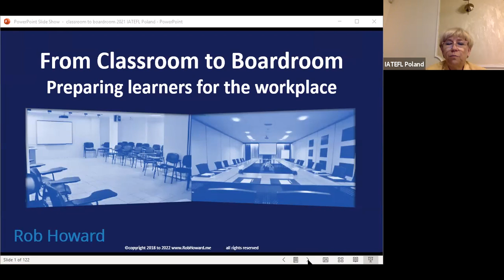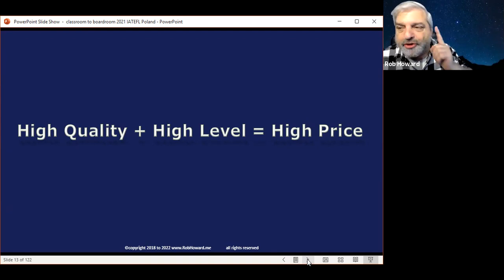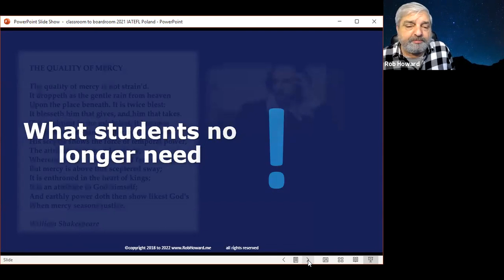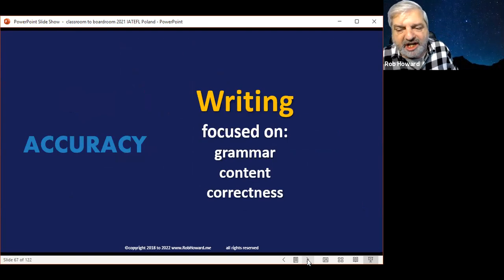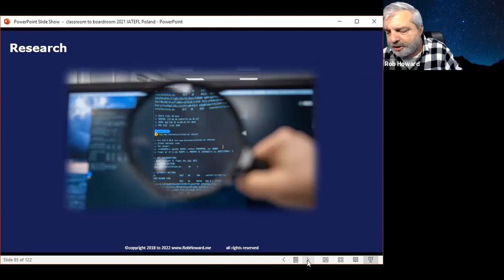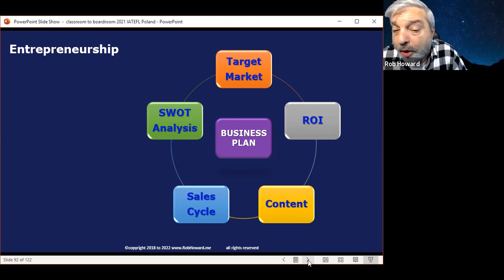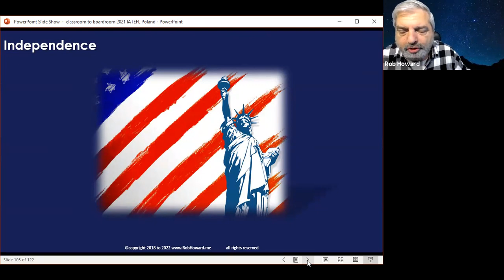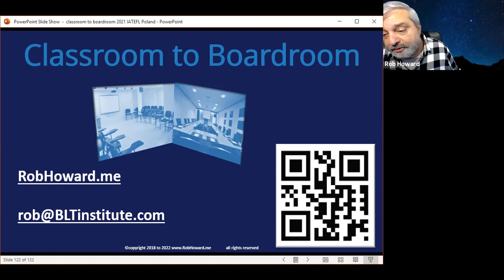Classroom to Boardroom: Preparing Learners for the Workplace – a webinar by Rob Howard IATEFL Poland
As the market has been challenging, many talented and devoted teachers have decided to enter the world of Business English without any background, training, or plan on how to make a successful go of it. Insight into what direction to choose and where to find the resources to get started and improve will be given.

Rob Howard

Owner of Business Language Training Institute,
Joint Coordinator of the IATEFL BESIG

Bio:
Advanced Communication Skills Facilitator, author, EFLtalks founder, Online Language Center and Business Language Training Institute owner, worldwide speaker on Business English. IATEFL BESIG joint coordinator, Video and Online Coordinator for Visual Arts Circle and cofounder of Independent Authors & Publishers. Nominated for the 2016 British Council’s ELTon Award.